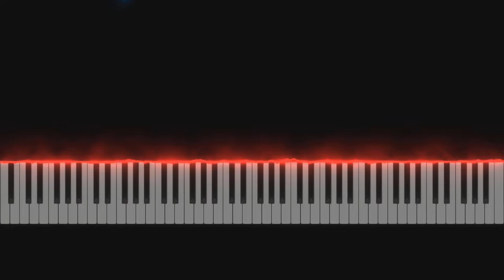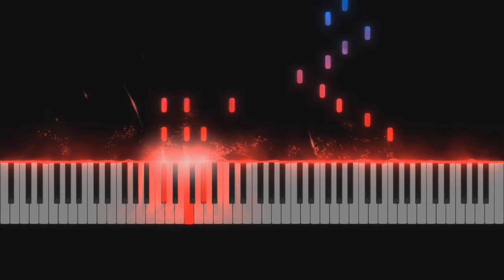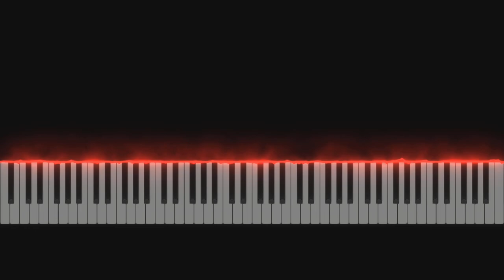Etude in F Sharp minor (Insanity Etude) - Daniel and Ruben Dimitrashuk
This is the synthisia version of "Insanity Etude"
Follow me on: